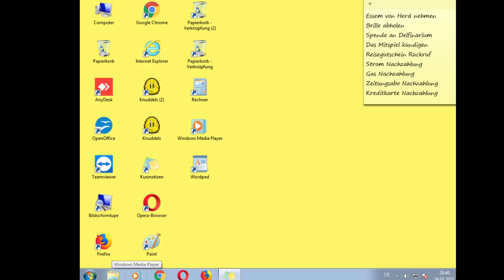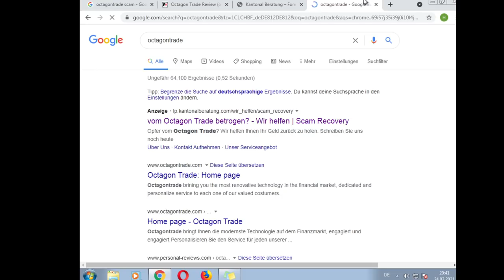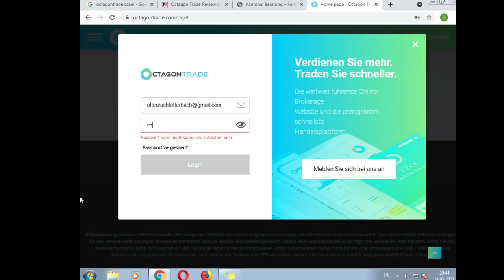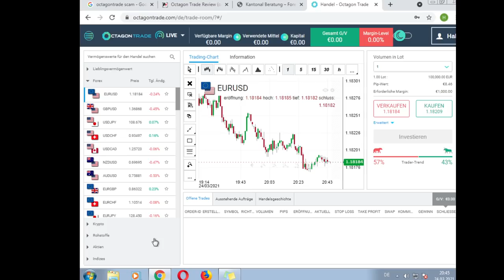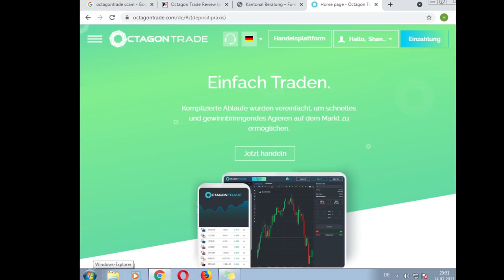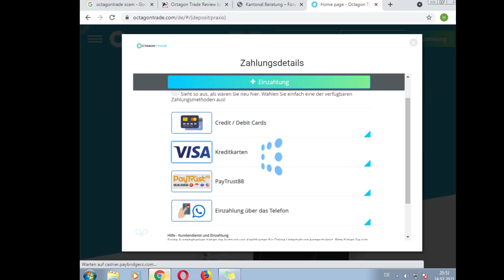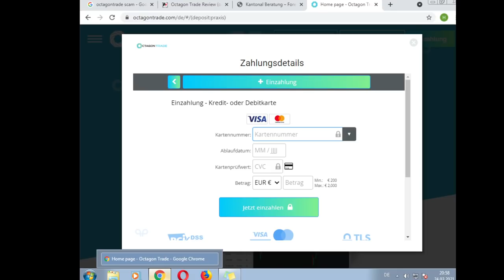Telefonbetrüger werden spät abends verarscht 🤣🤣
🚨Heute für euch: Telefonbetrüger werden spät abends verarscht 🤣🤣
🚨In diesem Callcenter Anruf:
⭐00:00 – Anruf
⭐03:55 – Bildschirmaufnahme
⭐21:40 – Betrugsversuch